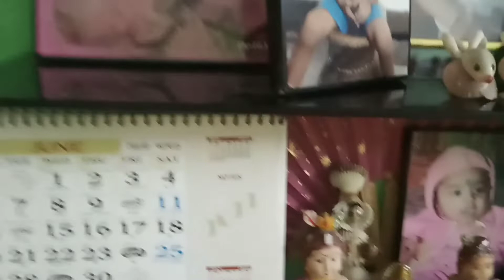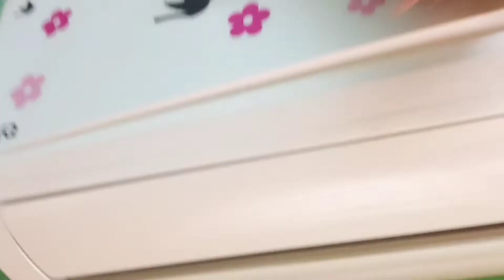Indian housewife cleaning video and tips/घर हर दम साफ केसै रखे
In this video Iam giving tips to clean house, also how to maintain a healthy cleaning habits